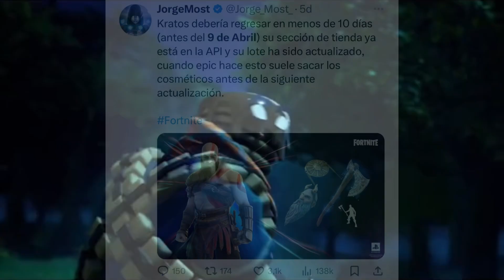WILL KRATOS RETURN TO FORTNITE TODAY FRIDAY? Kratos and axe leviatan Return Relase date item shop